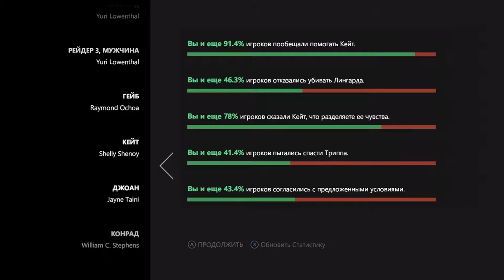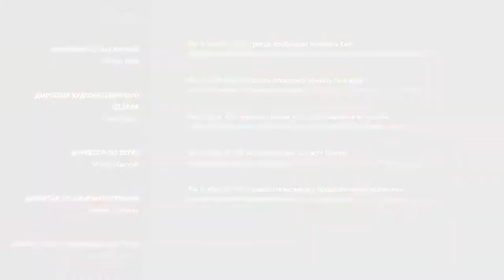План провалился - The Walking Dead: A New Frontier Episode 4 часть 8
Восьмая часть прохождения истории Клементины во вселенной ходячих мертвецов - The Walking Dead: A New Frontier.

Госпиталь:
00:29 - Разговор с Клементиной и Лингардом
03:00 - Лингард просит убить его, выбор, убить Лингарда или отказать ему (оставил Лингарда в живых)
04:54 - Лингард сам сделал себе укол
05:30 - Встреча с Авой и Гейбом
Убежище:
05:56 - Разговор с группой
11:21 - Гейб рассказал группе, что Хави убил Конрада (Трипп разозлися на Хави)
Гараж:
13:36 - Разговор с группой
14:52 - Разговор с Гейбом
16:44 - Разговор с Клементиной
19:02 - Наткнулись на бандитов
19:36 - Решили вытолкать грузовик
21:15 - Нашел инструменты
21:28 - Нападение ходячего
22:02 - Хави заводит грузовик
Ричмонд:
24:00 - Разговор с Кейт (Клементина играет с Гейбом в карты)
28:10 - Кейт призналась Хави в чувствах, выбор, сказать что Хави хочет быть с ней или не разделать эти чувства (сказал что Хави не против)
28:32 - Хави целует Кейт
29:14 - Ава связалась по рации с группой
Площадь:
30:52 - Дэвид на виселице, Джоан рассказывает о том как он и Хави всех предал
31:43 - Джоан показала всем мертвых Лонни, Барсука и Макса
32:30 - Джоан увидела Хави в толпе
33:07 - Элеанор предала нас, рассказала Джоан о нашем плане
35:24 - Джоан заставила Хави выбирать кого убить, Триппа или Аву, выбор, спасти Аву или спасти Триппа (выбрал Триппа)
36:20 - Джоан приказала застрелить Триппа (смерть Триппа)
37:10 - Клинт заступился за нашу группу
37:48 - Клинт предложил спокойно уйти группе, выбор, заключить договор или выстрелить в Джоан (заключил договор)
38:23 - Дэвид напал на Клинта
39:16 - Смерть Клинта (Дэвид застрелил Клинта)
39:33 - Джоан убежала
41:39 - В грузовик с Кейт попали коктейлем Молотова (Кейт врезалась в цистерну)
41:50 - Цистерна рядом с Кейт взорвалась
42:32 - Статистика Эпизод 4

Мой компьютер:

Процессор: Intel Core i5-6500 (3,2-3,6 GHz)
Видеокарта: GeForce GTX 1060 GAMING X 3G (3Gb)
ОЗУ: DDR4 8 Gb (2133 МГц)
Монитор: Samsung C24F396FHI (Full HD 1920x1080, 72 Гц (60-72 FPS))
Мышь: A4Tech Bloody V3
Геймпад: Microsoft Xbox 360 Controller